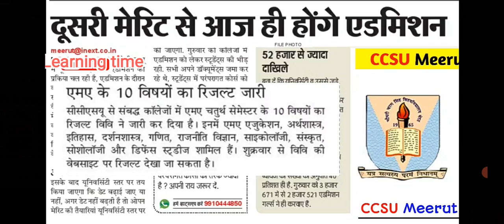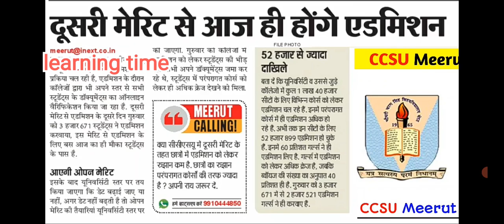CCS UNIVERSITY 2021 Admission || ccsu news update today || ccs update /ccs 2021merit list 2021